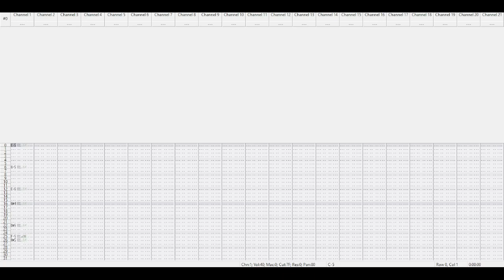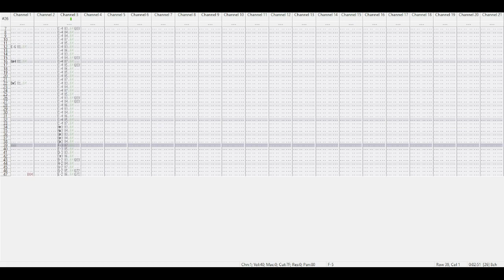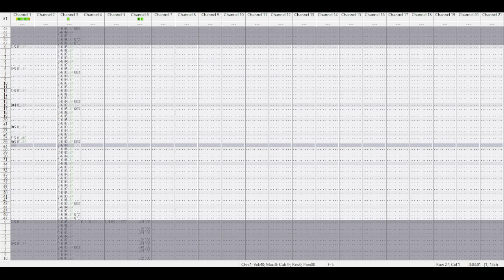"cache-cœur" [1x1 Community Project MAP03: szerkezet]